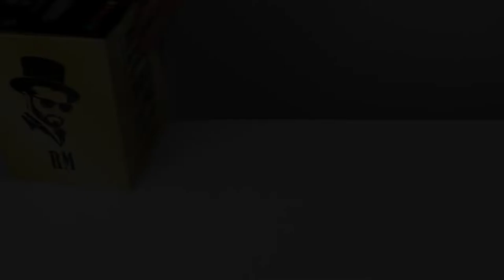RichMan Hookah Model RML-MAH032. UNBOXING تركيب نركيلة _أركيلة _شيشة\ريش مان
طريقة فك وتركيب نركيلة ريش مان رقم الموديل :RML-MAH032
اكتب في البحث  :
تركيب نركيلة مع اسم المديل يطلعلك  مباشرة